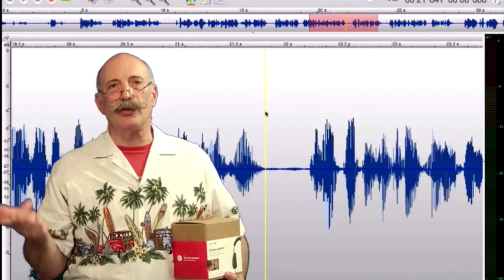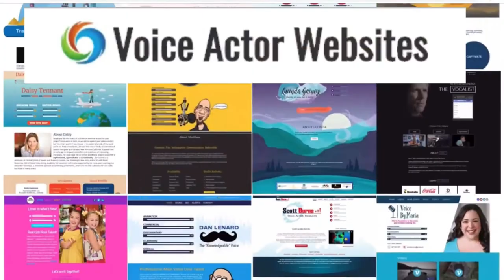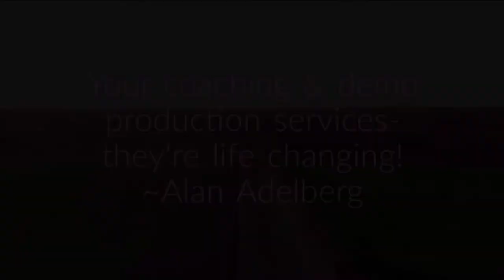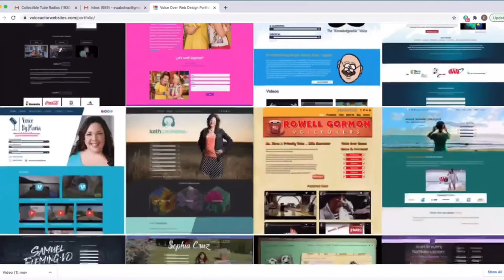VOBS - Voice Over Body Shop - Ep 214 with top VO Coach Marc Cashman!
On This Weeks  Voice Over Body Shop, We Welcome the Dean of Voice acting, Mr. Marc Cashman! Watch him direct Dan through a weird piece of copy.

With over 40 years in the voiceover industry, Marc has written hundreds of articles about voice acting for Voices.com, Backstage and NowCasting.com; is in demand for V-O Conventions and Conferences as a Keynote Speaker and Master Class instructor, and has authored one of the top-selling books on voice acting, “V-Oh! Tips, Tricks, Tools and Techniques to Start and Sustain Your Voiceover Career.”

When Dan, George and Marc get together, The VO wisdom just gushes out, so grab a bucket

HEY! Catch the replay all week on Facebook @ our homepage, VOBS.TV, or our podcast for those of you who love to listen on the go!
Voiceoveressentials.com,
VOHeroes.com
Sourceelements.com,
VoiceOverXtra.com,
VOICEACTORWEBSITES.com

Vo2Gogo
Vo2Gogo.com

VOICEACTORWEBSITES.com